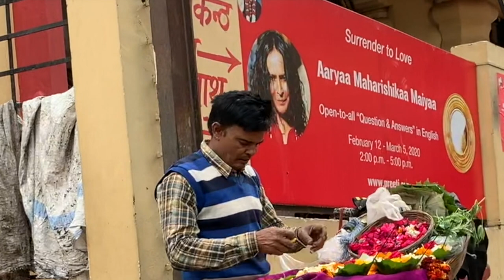Maharishikaa answers - Is Love inner silence? | Preeti Upanishad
Advaita mystic Maharishikaa answers the classical question What is Love and if it is stillness.